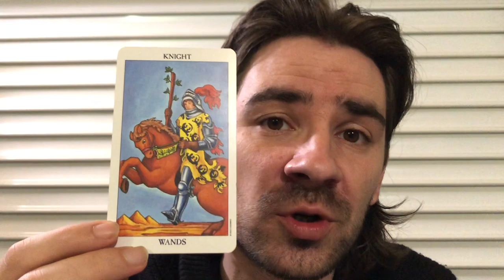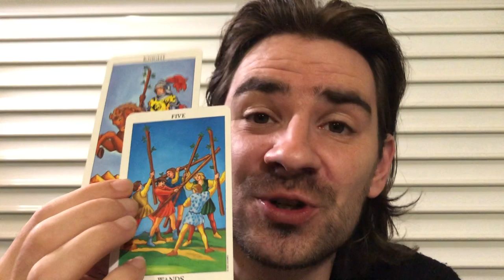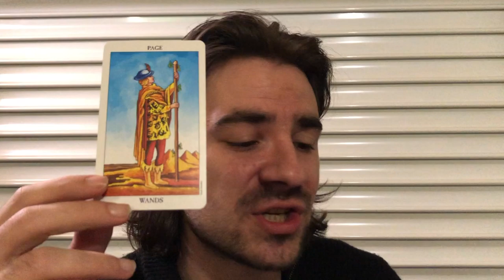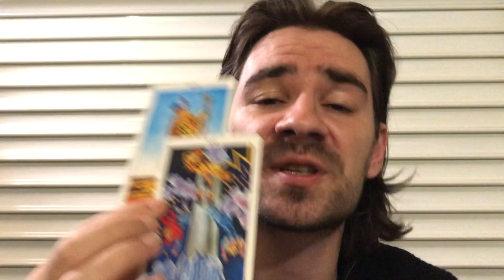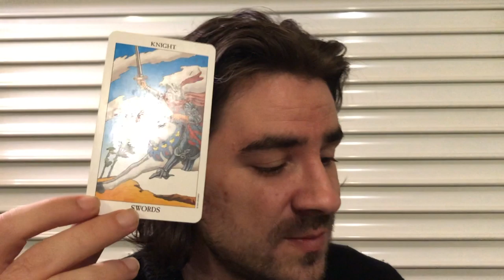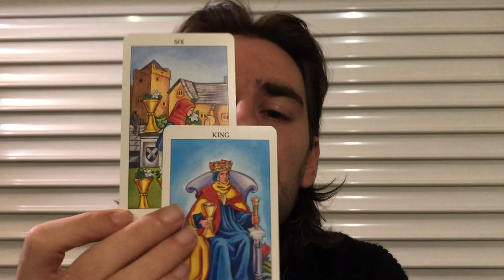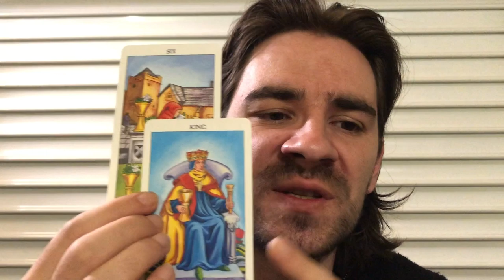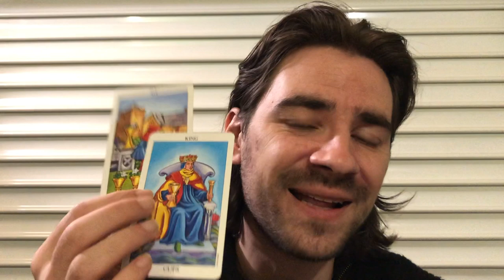SCORPIO❤😍 3 PPL TO DEAL WITH! WHO DO U PICK? November 18-24 2019 Weekly Tarot Reading